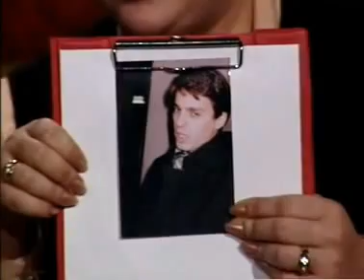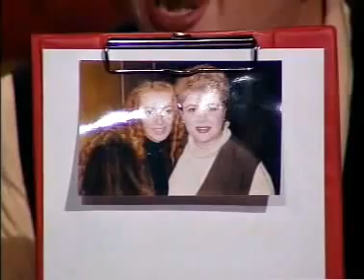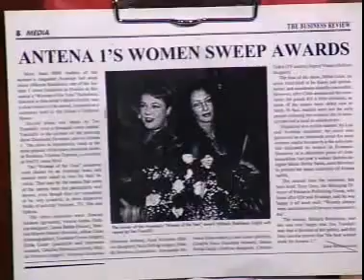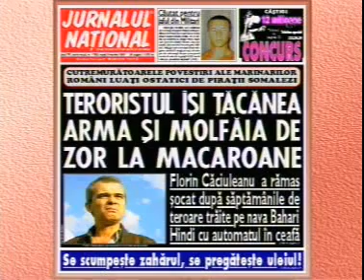8.03.1999 - De Ziua Femeii